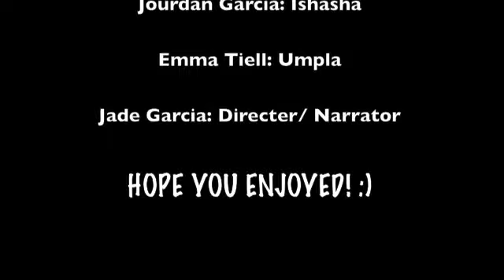Middle East Project Jourdan, Emma, and Jade!!!!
Our middle east project on Women's Rights In Egypt!